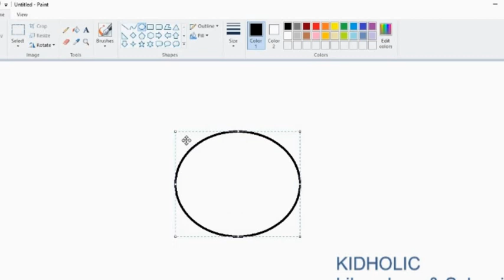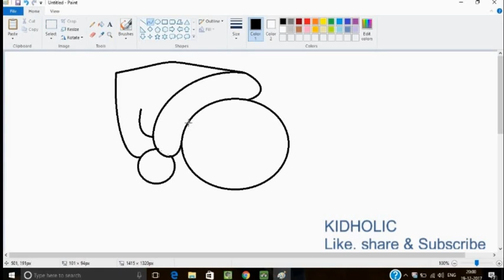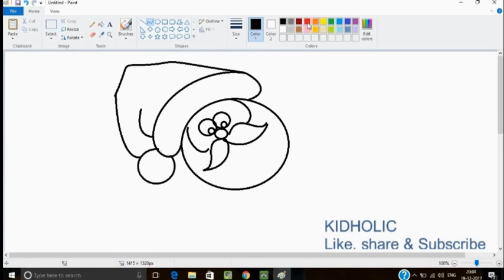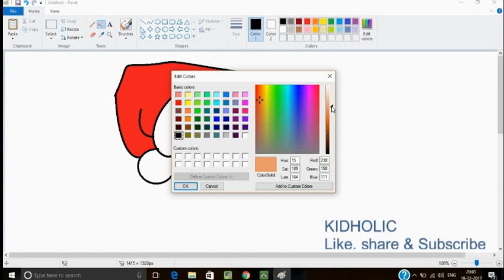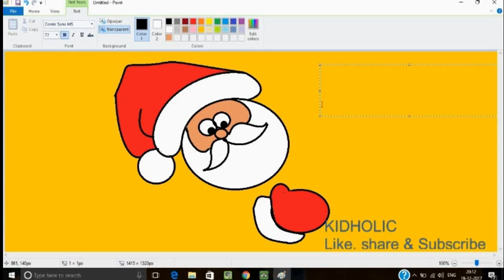How to Draw Santa Claus Easy | in MS Paint by Kidholic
Learn how to paint Santa in MS Paint step by step (Easy)